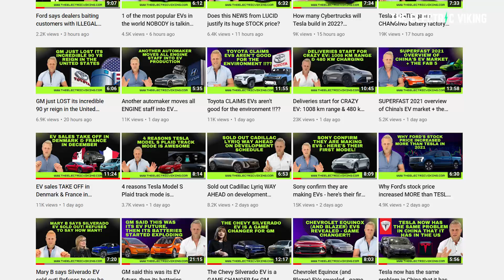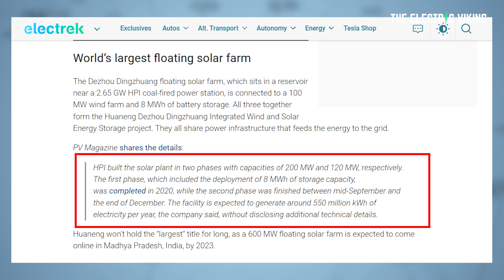The world's LARGEST floating solar farm is AWESOME